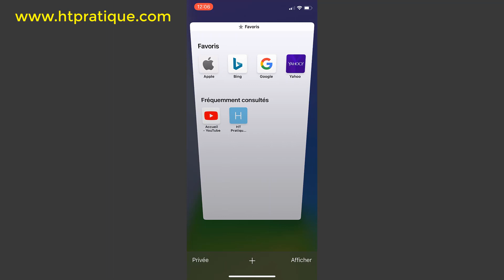Comment mettre la navigation privée sur iPhone / Safari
Dans cette vidéo, je voudrais vous présenter comment mettre la navigation privée sur iPhone / Safari.

Alors pour ce faire, veuillez suivre ces étapes :

1- Sur l’écran principal de votre iPhone, touchez le navigateur « Safari » ;
2- Touchez l’icône « Pages » en bas à droite ;
3- Touchez « Privée » ;
4- Puis touchez « Afficher ».
Voilà, la navigation privée est activée, faites donc vos recherches en anonymat.

Pour enlever la navigation privée sur iPhone, refaire l’opération en cliquant une deuxième fois sur « Privée » puis « Afficher » la navigation privé se désactive.

Comment avoir la mise a jour iOS 14 sur iphone 6s ios 14, télécharger & installer iOS 14

Comment avoir la mise a jour iOS 14 sur iPhone 8 / iPhone 8 plus ios 14

comment mettre la navigation privée sur iphone navigation privée iphone xr se mettre en navigation privée iphone 8 navigation privée safari iphone 6 iphone 12.